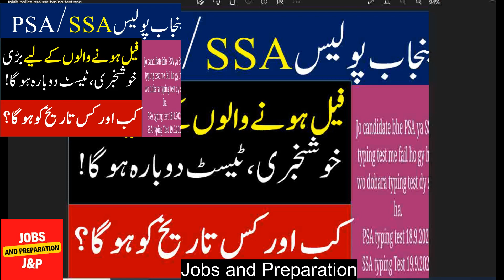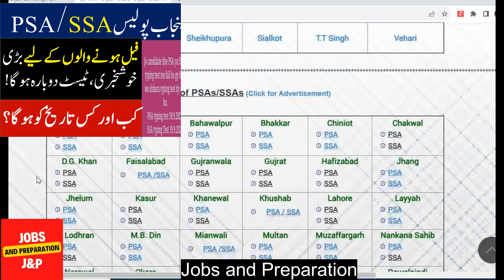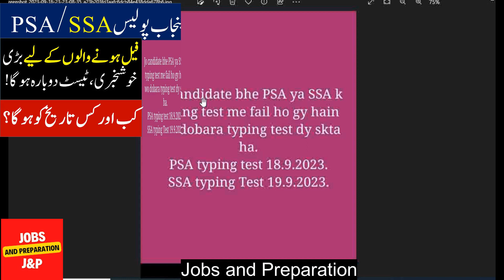punjab police psa ssa typing test chance I punjab police psa typing test I SSA Typing test 2023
punjab police rejected list I Punjab Police PSa SSA Rjected List 2023 I Punjab Police list 2023
Jail police written test slips download I Jail Police Written Test date I Jail police written test
Jail police written test cancelled 2023 I Jail Police Written Test Date I Jail Police test 2023
Punjab Police How to fill form I Punjab Police Required Documents I پنجاب پولیس فارم فل  کا طریقہ
Punjab Police PSA/SSA Apply Prodecure I How to apply for punjab police jobs I Punjab Police apply
Punjab Police Jobs 2023 I Punjab Police PSA SSA Jobs I Punjab Police new Jobs 2023
punjab jail police warder written test I Jail Police Written test 2023 I Jail police guess paper
jail police syllabus Written  test Syllabus I Written test syllabus Jail police I Jail police test
jail police salary I Jail Police Duty Timing I Jail Police Daily Duty I Jail Police leaves
Jail Police warder male female written test 2023 I Jail police wirtten test I jail police interview
Punjab Jail police physical test I Jail Police Physical test information I warder Lady warder test
Punjab Jail police physical test Schedule I Physical Test Schedule Jail police I Jail police warder
Punjab Police Break 10 years Record I Punjab Police Good news
Punjab Police jobs 2023 I Punjab police SSA\PSA Jobs 2023 I new jobs in police

Features:

✔ Daily updates.
✔ Read Comments.

Others)

Job categories:
- Government jobs
- Private job
- Online job
- Teaching job
- Graduation job
- A Level O Level jobs
- Matric jobs
- Store keeper jobs
- Government job
- Engineering
- Bank job
- Administration jobs
- Sales & Marketing
- Finance Jobs
- Accounts Jobs
- Army Jobs
- HR Jobs